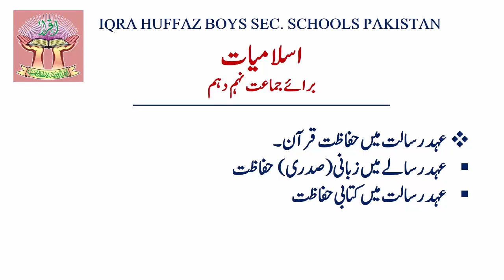IX X ISLAMIAT (2T) LECTURE 6